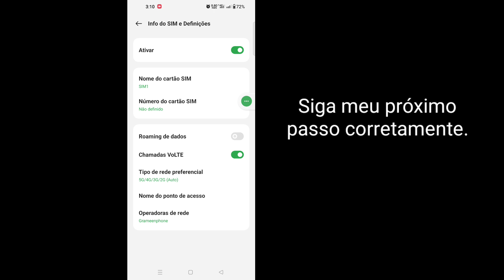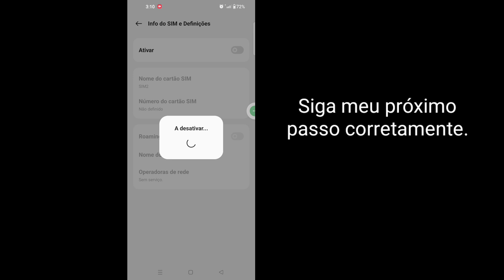Como corrigir problema de conexão ou código MMI inválido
Aqui neste vídeo, mostrarei a você [Como corrigir problema de conexão ou código MMI inválido (2024)]. Então assista a este vídeo com atenção e não pule este vídeo se você pular este vídeo, então você não entenderá muito bem, então se houver algum problema, você pode me perguntar e comentar abaixo, tentarei resolver seu problema se você gostar deste vídeo, então clique em curtir e inscreva-se no meu canal, obrigado.🙏

Outras consultas relacionadas:
Problema de conexão ou código MMI inválido Samsung
Problema de conexão ou significado do código MMI inválido
Problema de conexão ou código MMI inválido
Como corrigir problema de conexão ou código MMI inválido no Android
Como corrigir problema de conexão ou código MMI inválido iphone
Ligue  encaminhamento Problema de conexão ou código MMI inválido
Problema de conexão ou código MMI inválido Reddit
Como Redefinir código MMI